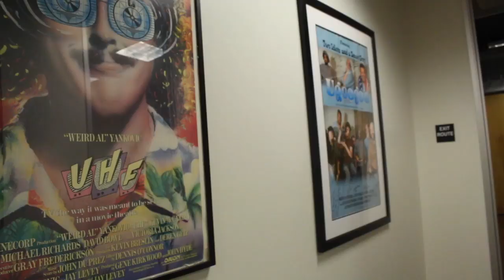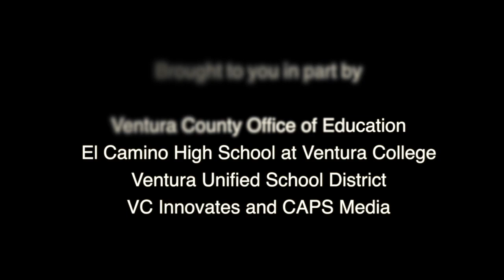ECTV - Immigrants, Miguel Rodriguez